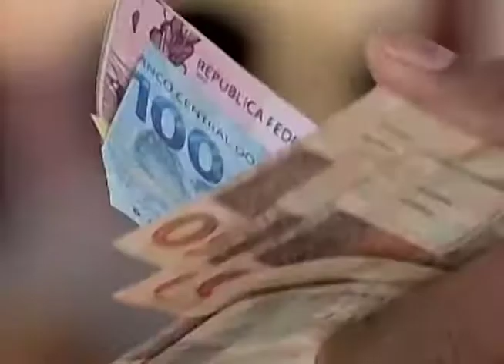Saiba quais são os problemas emocionais mais comuns entre os homens!